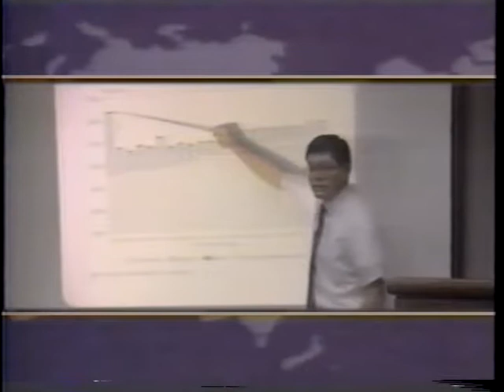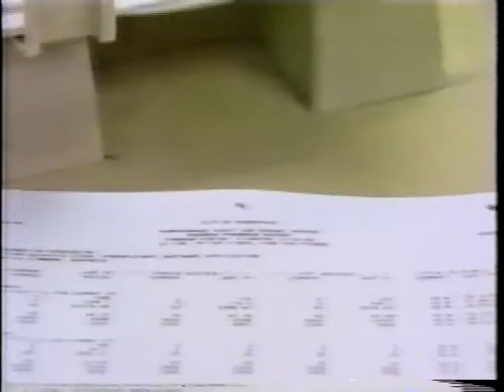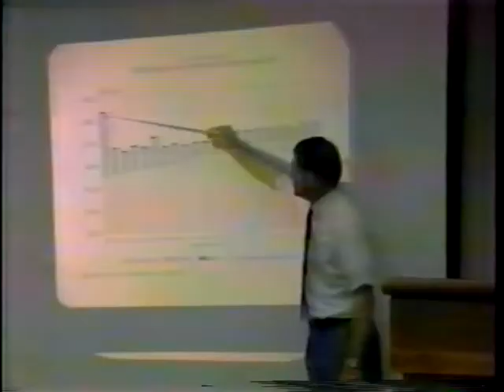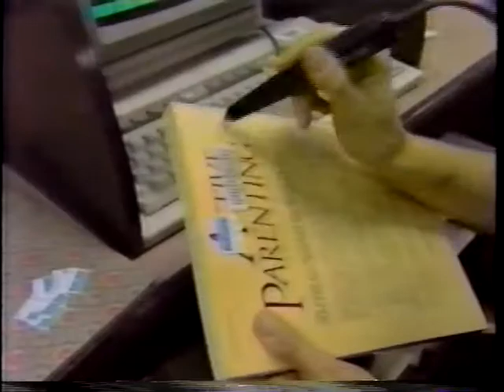Sunnyvale, CA - Performance Based Budgeting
December 29, 1992 local and national TV news broadcasts about the City of Sunnyvale's unique performance-based budgeting/management system, which served as the role model for the landmark Federal Government reform legislation, the Government Performance and Results Act of 1993.